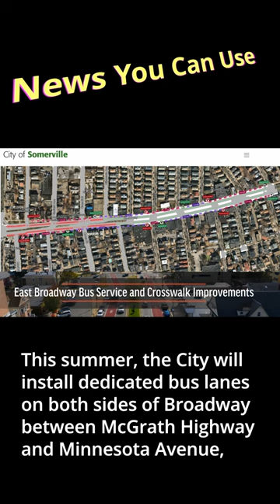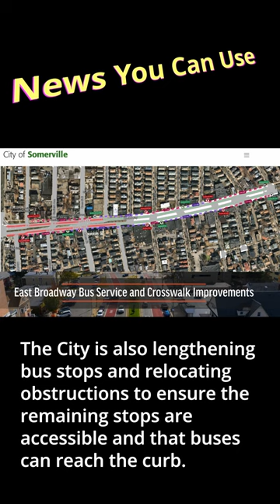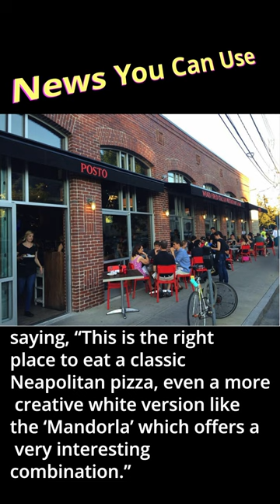News U Can Use 2023 07 14